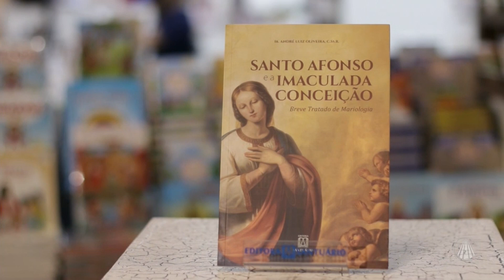Gotas de Sabedoria: A Imaculada Conceição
No Bênção da Manhã, o diretor da CERESP, Ir. André Luiz, traz uma reflexão sobre a Imaculada Conceição. Confira!

TV APARECIDA
É bom estar onde a Mãe está!